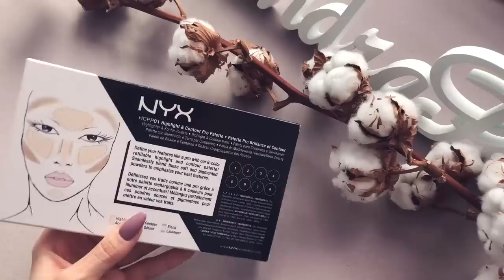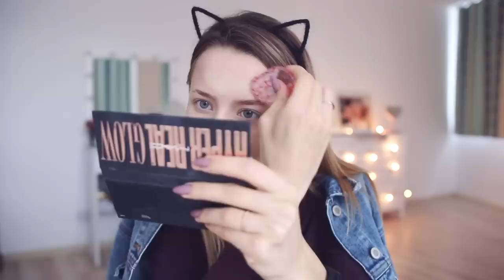Тестирую Косметику из Галамарта 💄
Красотка, Тебе так понравился тестинг косметики из Fix Price, что я, недолго думая, закупилась дешёвой косметикой и из Галамарта, чтобы всё Тебе показать 💄И я, если честно, в шоке от результатов - смотри скорее видео! 🎬

Улыбайся чаще!
Люблю 💜